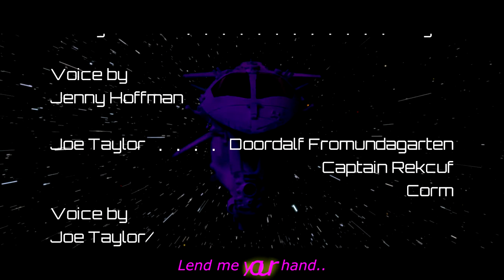Space Wizards - Curioso Films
Produced for the 29 Days Later Film Project 2019.